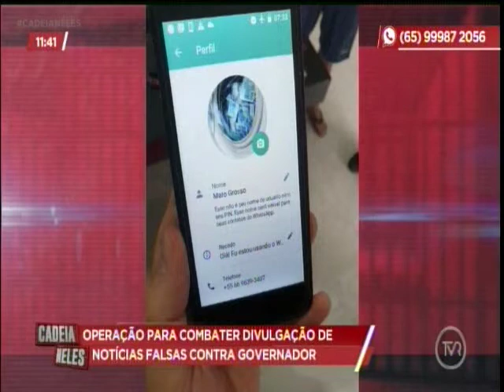Operação da PF combate divulgação de informações falsas